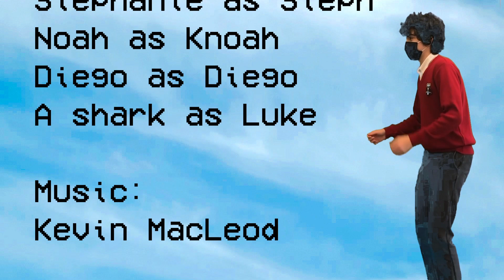The Wishing Coin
A short film that's probably about friendship.

Originally uploaded 9 Jun 2021